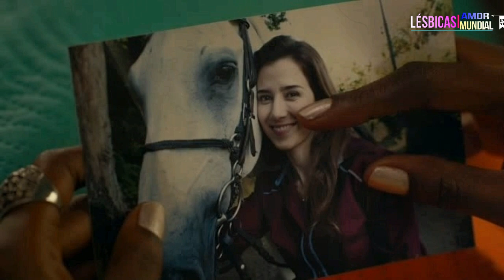FILMES BRASILEIROS LÉSBICOS QUE VAI TE SURPREENDER!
Já foi o tempo em que não sentiamos vontade de assistir filmes brasileiros, e é exatamente por isso, que hoje trouxemos para você dois que com certeza vai admirar pelo rumo de cada história. Um com um pouco de fantasia, mas que te prende no início e te leva até o final querendo saber o que vai acontecer e o outro, vai emocionar com o drama entre mães e filhas, algo que muita gente pode assistir e se identificar com as situações. Falar de filmes brasileiros com temática lésbica nos deixa orgulhosa no tempo de hoje e tenho certeza que se você se permitir, vai entender do que estamos falando. Quer saber mais de quais filmes estou falando é só conferir o vídeo, sem resistência. Vai valer a pena!

E sobre os filmes citados acima, deixa seu comentário se já os assistiu. A sua opinião sobre eles.

I N S T A G R A M ➠@gerlyandrews/ @reandradih/